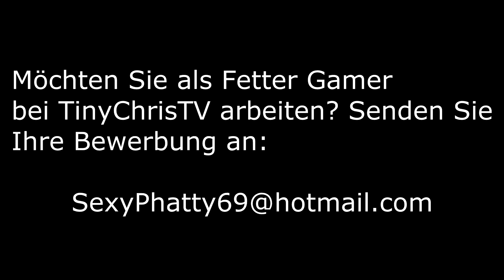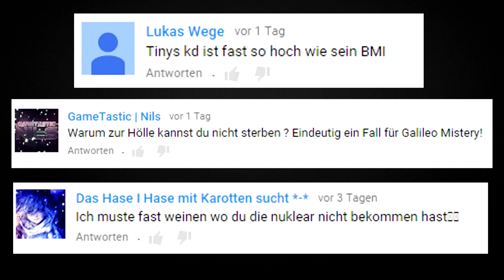ICH KÜNDIGE! Black Ops 2 LIVE [FATCAM]